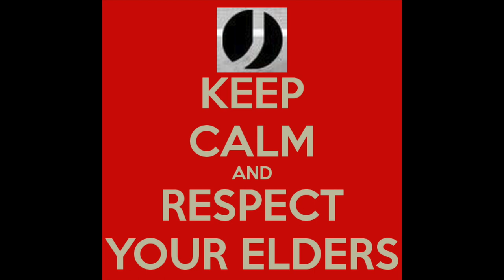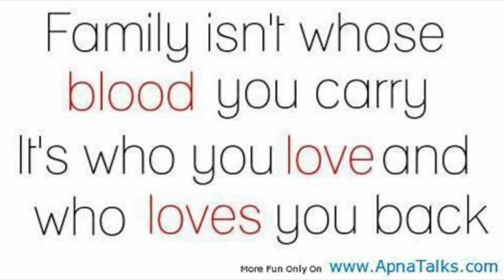Woman Puts The PAWS On Her Aunt For Falling Asleep With Her Baby On Her Chest.